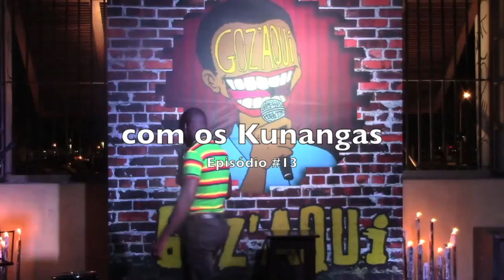Richa com os Kunangas (Stand up comedy)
Todas as quintas, no Espaço Bahia, humoristas locais, aspirantes e simpatizantes juntam-se para o GOZ'AQUi.

Quem goza...
\\m// GOZ'A'QUI \\m//

Mais info:

no Instagram: gozaquiii
no Youtube: gozaquiii
no Twitter: gozaqui
Facebook.com/gozaqui
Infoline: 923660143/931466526